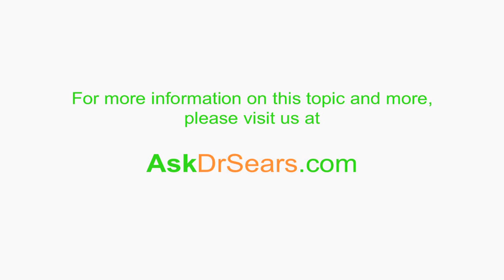Vaccines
Dr. Bob Sears discusses the concerns some parents have with vaccinations, and identifies an alternative vaccine schedule.